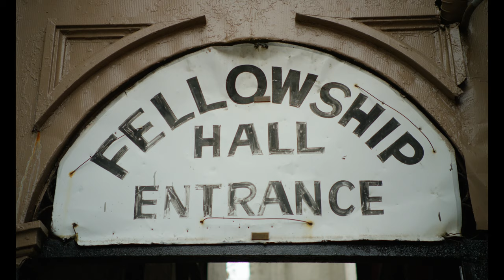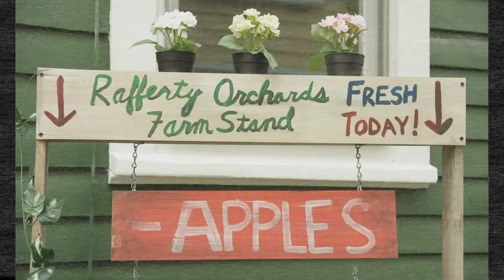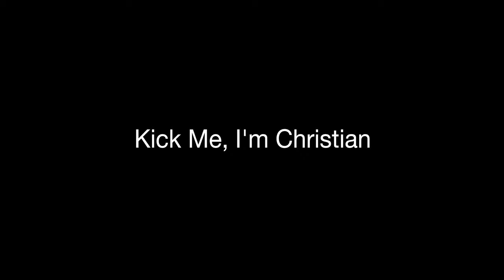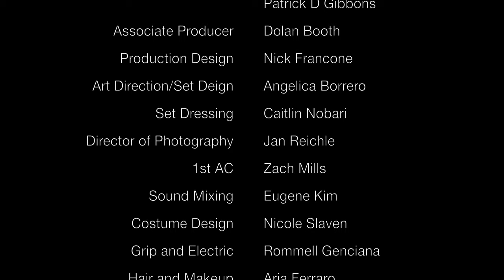Kick Me I'm Christian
A struggling apple farmer's wife, Betsy Rafferty, is convinced she can prevent America's youth from joining ISIS by telling them modernized Bible stories via YouTube.